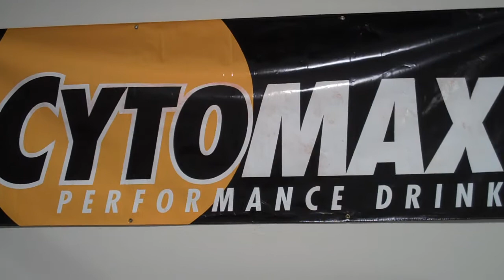Foxy Boxy April Adams Jab Cross Switch Roundhouse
Foxy Boxy April Adams Jab Cross Switch Roundhouse - Training with Charles Dao